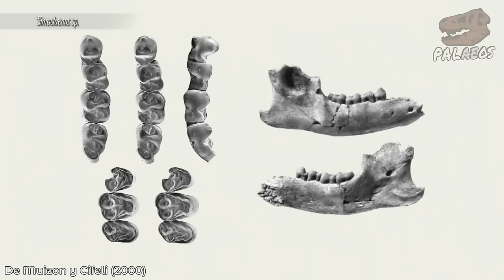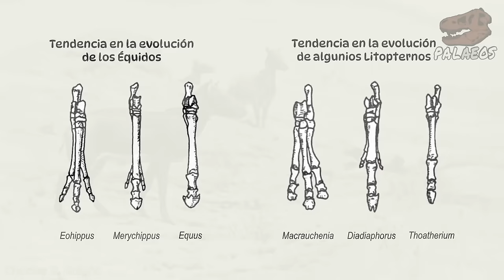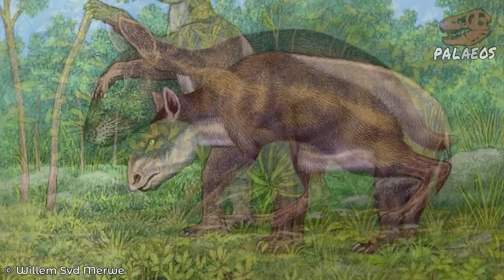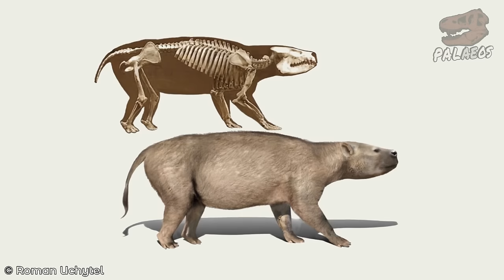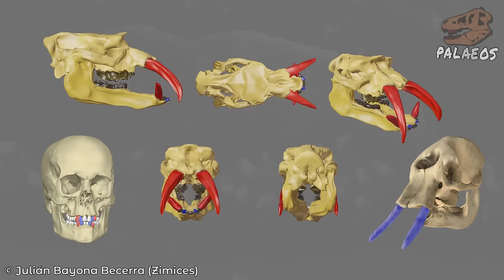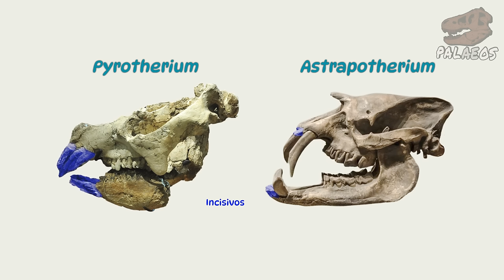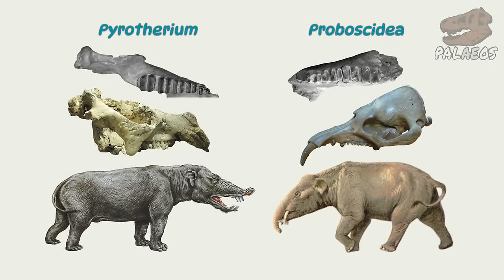Ungulados nativos sudamericanos (SANUs) ¿Qué eran y a qué grupos estaban relacionados?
Los ungulados nativos sudamericanos o SANUs fueron un grupo de placentarios que vivió del Paleoceno y hasta el Holoceno. Fueron el grupo de herbívoros dominante de América del Sur y llegaron a expandirse hacia la Antártida y hacia América del Norte. Son grupos tan clásicos en la megafauna sudamericana, que incluso el mismo Darwin tuvo la oportunidad de recolectar y estudiar algunos ejemplares. En este video te cuento qué grupos conforman los SANUs, sus características principales y sus relaciones filogenéticas.

Fuentes principales:
Ameghino, F. 1889. Contribución al conocimiento de los mamíferos fósiles de la República Argentina. Academia Nacional de Ciencias, 1-1027.
Ameghino, F. 1895. Première contribution à la connaissance de la faune mammalogique des couches à Pyrotherium. PE Coni
Avilla, LS y Mothé, D. 2021. Out of Africa: a new Afrotheria lineage rises from extinct South American mammals. Front Ecol Evol 9, 654302.
Buckley, M. 2015. Ancient collagen reveals evolutionary history of the endemic South American ‘ungulates’. Proc Royal Soc B, 282(1806), 20142671.
Carrillo, JD et al. 2018. The Neogene record of northern South American native ungulates. Smithson contrib paleobiol, (101), iv-67.
Croft, DA. 2020. Splendid innovation: the extinct South American native ungulates. Annu Rev Earth Planet Sci, 48, 259-290.
De Muizon, C et al. 2015. Alcidedorbignya inopinata, a basal pantodont (…). Geodiversitas, 37(4), 397-634.
De Muizon, C y Cifelli, RL. 2000. The “condylarths” (archaic Ungulata, Mammalia) from the early Palaeocene of Tiupampa (…). Geodiversitas, 22(1), 47-150.
Defler, T. 2019. History of terrestrial mammals in South America. Springer International Publishing. 372pp.
Gelfo, JN et al. 2020. Phylogenetic relationships and palaeobiology of a new xenungulate (…). J Syst Palaeontol, 18(12), 993-1007.
Kramarz, AG et al. 2017. Re-Description of the Auditory Region of the Putative Basal Astrapothere (…) Eoastrapostylops riolorense (…) Ann Carnegie Mus, 84(2), 95-164.
Lacerda, M. et al. 2021. Georeferencing fossiliferous localities from Solimões and Acre Basins (…). An Acad Bras Cienc, 93, e20201642.
McKenna, MC. 1975. Toward a Phylogenetic Classification of the Mammalia. Phylogeny of the Primates, 21–46.
O'Leary, MA et al. 2013. The placental mammal ancestor and the post–K-Pg radiation of placentals. Science, 339(6120), 662-667.
Roth, S. 1903. Los Ungulados Sudamericanos. Anales del Museo de la Plata (Sección Paleontológica). 5: 1-36.
Welker, F et al. 2015. Ancient proteins resolve the evolutionary history of Darwin’s South American ungulates. Nature, 522(7554), 81-84.